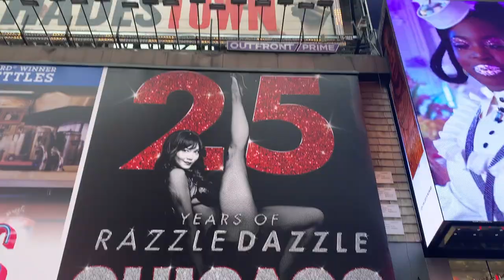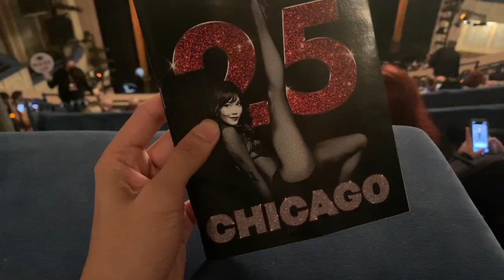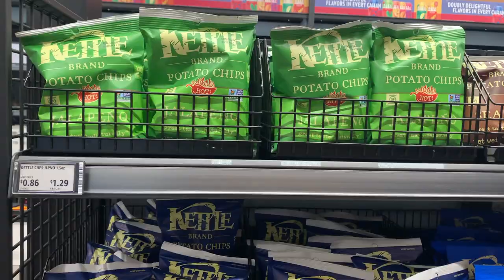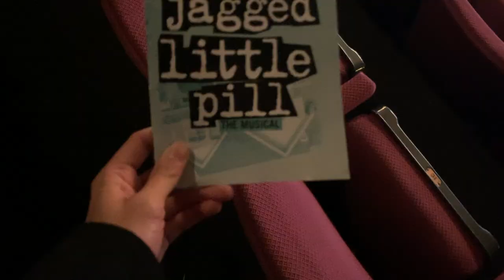2 BROADWAY SHOWS IN 1 DAY | VLOG | NGUYENER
End of rotation exam is done, now its time to have some fun in Manhattan! Luke and I go eat around Time Square then head to Broadway musicals to see Chicago and Jagged Little Pill.
My last name Nguyen is pronounced as “win”, so I decided to incorporate my name into an inspiring word for myself and for my audience. The word Nguyener (winner), describes anyone who confidently lives in their own skin and style. My channel is a place where I want to share my life to help inspire and make people feel good about themselves.